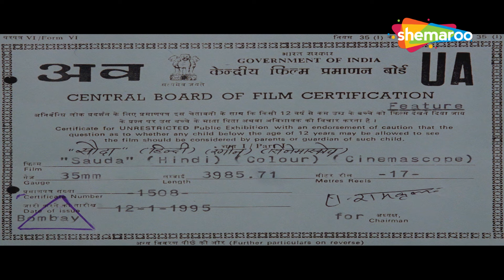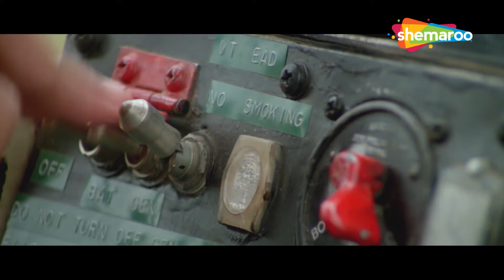आपसी बदले के लिए किया दो आशिको ने प्यार का सौदा | NEELAM KOTHARI MOVIES | ROMANTIC HINDI MOVIES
Sauda is a 1995 Indian Hindi-language film directed by Ramesh Modi. The film stars Vikas Bhalla, Neelam and Sumeet Saigal, along with Saeed Jaffery, Dalip Tahil and Kiran Kumar in supporting roles. Music of the film was composed by Aadesh Shrivastava.

सौदा रमेश मोदी द्वारा निर्देशित 1995 की भारतीय हिंदी भाषा की फिल्म है। फिल्म में विकास भल्ला, नीलम और सुमीत सहगल के अलावा सईद जाफरी, दलीप ताहिल और किरण कुमार सहायक भूमिकाओं में हैं। फिल्म का संगीत आदेश श्रीवास्तव ने तैयार किया था।

Jyoti and Deepak fall in love and get married to each other. However, due to several misunderstandings, they get separated.

ज्योति और दीपक को प्यार हो गया और उन्होंने एक-दूसरे से शादी कर ली। हालाँकि, कई गलतफहमियों के कारण वे अलग हो जाते हैं।

Movie - Sauda (1995)
Director - Ramesh Modi
Star Cast - Neelam Kothari, Sumeet Saigal, Vikas Bhalla, Saeed Jaffrey, Dalip Tahil, Kiran Kumar, Ajinkya Deo

फ़िल्म - सौदा (1995)
निर्देशक - रमेश मोदी
स्टार कास्ट - नीलम कोठारी, सुमीत सहगल, विकास भल्ला, सईद जाफरी, दलीप ताहिल, किरण कुमार, अजिंक्य देव

Bollywood Comedy
Follow us on: